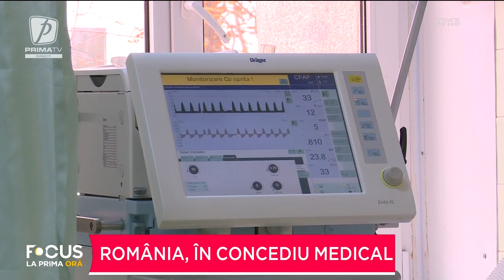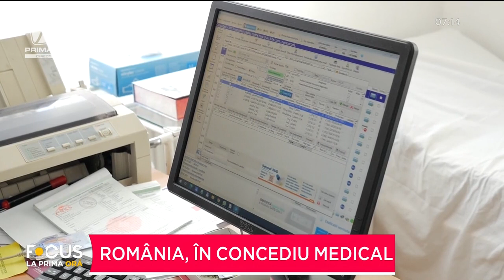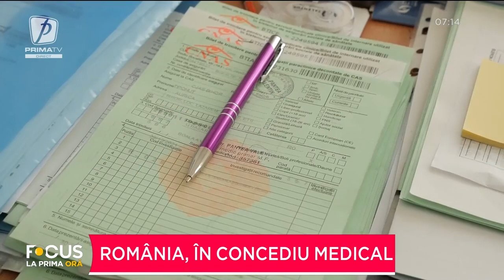NUMĂR RECORD DE CONCEDII MEDICALE ÎN ROMÂNIA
FOCUS LA PRIMA ORĂ  20 IANUARIE 2022